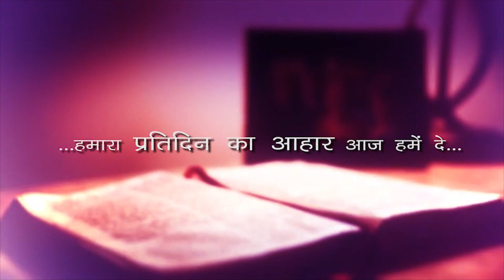20 मई 2021 || दैनिक आहार - 76॥ Fr Ivan Rodrigues OP ॥ John 17:20-26 | DMM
Thank you for visiting Satya ki Mashaal. This is a unit of Dominican Media Mission, India. This channel will provide you with Daily Gospel Reflections, Sunday Homilies, Talks, Devotional Hymns and many more - all in Hindi language.  If you love to watch and hear it all in Hindi, you are at the right place.
सत्य की मशाल चैनल पर आने के लिए धन्यवाद |  डोमिनिकन मीडिया मिशन की इस इकाई पर आपके लिए हिन्दी भाषा में दैनिक सुसमाचार चिंतन, रविवारीय उपदेश,  प्रवचन, भक्ति गीत और अन्य कार्यक्रम प्राप्त होगा | अपनी आध्यात्मिक पोषण के लिए इस चैनल को SUBSCRIBE करें, वीडियो  पसंद आये तो  LIKE करें , और दूसरों  के साथ  SHARE  भी करें|